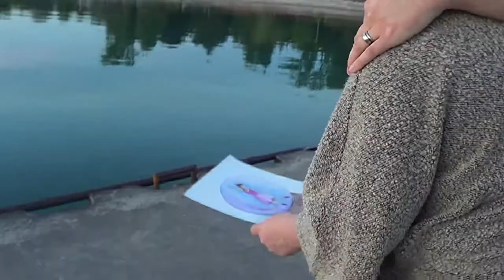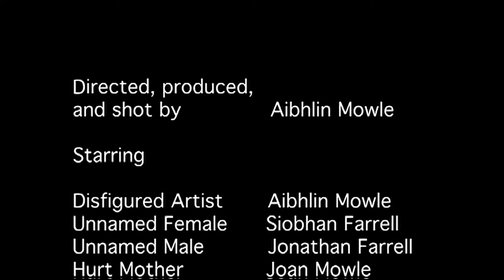Talented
Final film for KDSS's media class of 2016.
Any music used in the film is not mine, and is properly credited in the credits!